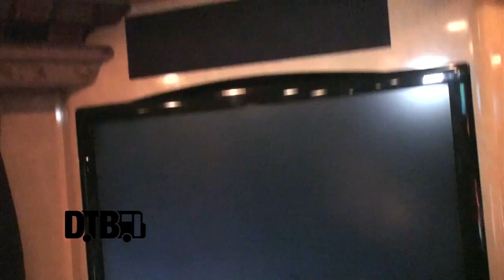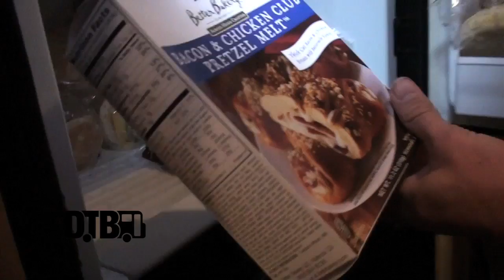The Maine / Nick Santino - BUS INVADERS Ep. 669 [Warped Edition 2014]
Each episode of Bus Invaders takes you inside the touring vehicle of one of today's top touring acts. In this episode, John O'Callaghan, from The Maine, and Nick Santino (ex- A Rocket To The Moon), take you on a tour of their bus during the Vans Warped Tour 2014.

Information about this video:
Band - The Maine and Nick Santino
Film Date - July 3, 2014
Location - Noblesville, IN